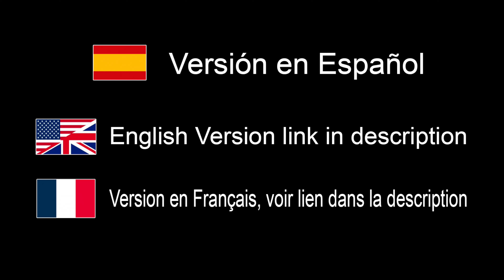Santa Trinidad Olympus : OM System 7-14mm 2.8 PRO, 12-40mm 2.8 Pro, 40-150mm 2.8 PRO - EN ESPAÑOL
¿Dónde comprar?:
7-14mm 2.8 PRO: Amazon ESPAÑA USA
12-40mm 2.8 PROII: Amz España USA
40-150mm 2.8 PRO Amz España: USA

Amazon España USA